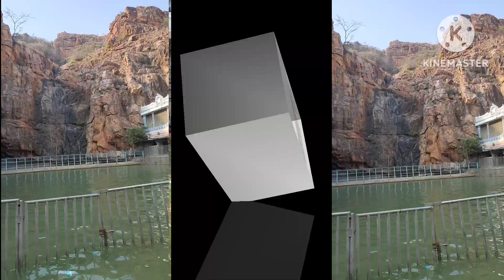9 May 2024